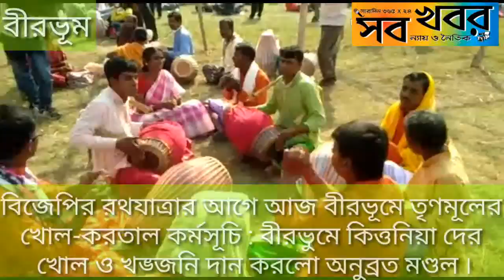বিজেপির রথযাত্রার আগে আজ তৃণমূলের খোল-করতাল কর্মসূচি : কিত্তনিয়া দের খোল ও খঙ্জনি দান অনুব্রতর।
বিজেপির রথযাত্রার আগে আজ বীরভূমে তৃণমূলের খোল-করতাল কর্মসূচি : বীরভুমে কিত্তনিয়া দের খোল ও খঙ্জনি দান করলো অনুব্রত মণ্ডল ৷